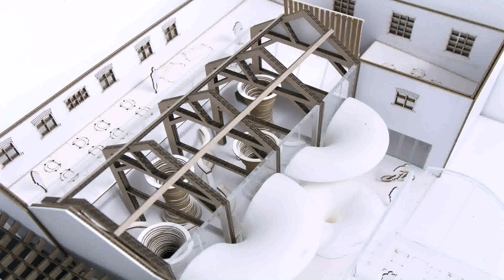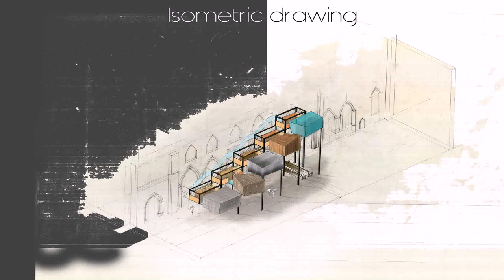Interior Design University In Spain